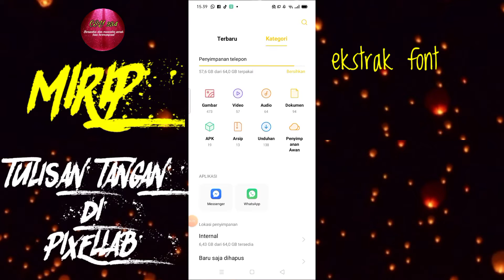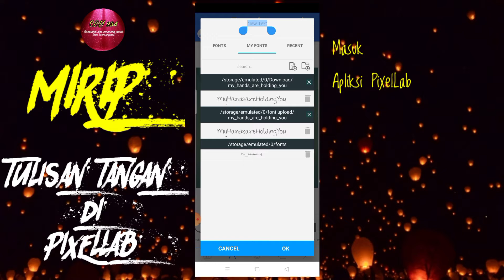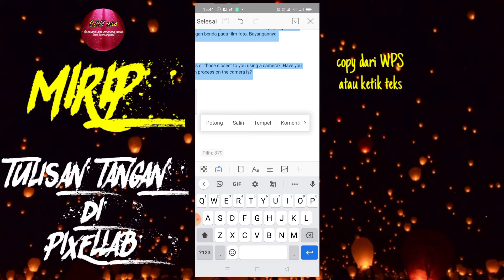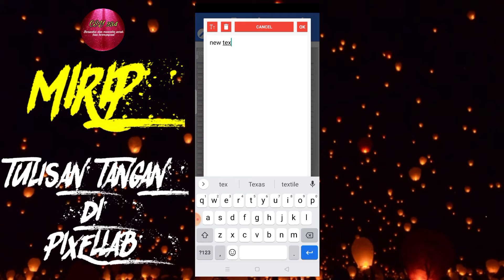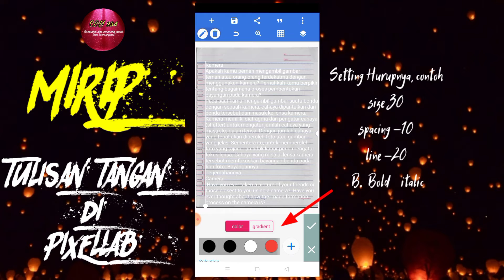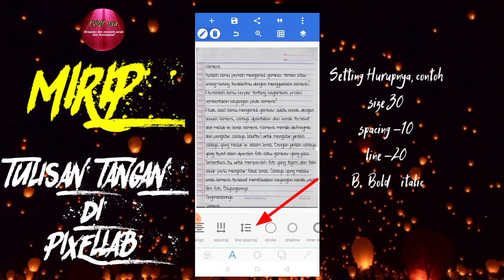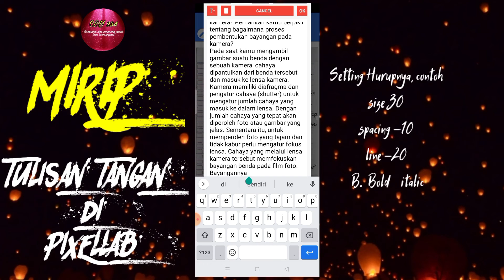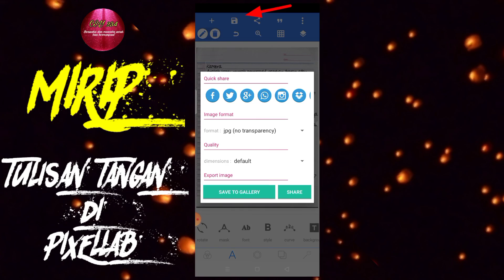MIRIP TULISAN TANGAN DI PIXELLAB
Tutorial video ini diharapkan dapat menjadi inspirasi dalam mengkolaborasi antara tulisan atau ketikan sendiri dengan kemampuan IPTEK sehingga dapat memotivasi untuk mengekspor skill.

Bagaimana cara membedakannya
1. Kalau tulisan tangan antara hurup pasti akan beda ukuran atau bentuknya
Contoh hurup a dengan hurup a lainnya, akan ada perbedaan di ukuran, bentuk, dll
2. Sedangkan hurup font aplikasi, antara hurup akan sama bentuk dan ukurannya.

Smoga Bermanpaat

Mohon Bantuannya
Bahan-bahan